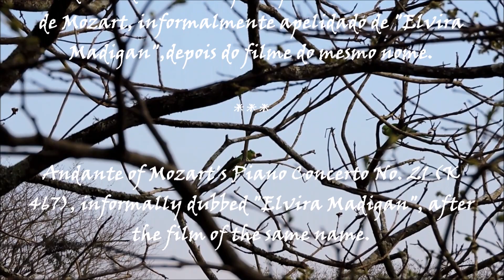"Elvira Madigan"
A história de Elvira Madigan

Hedvig Antoinette Isabella Eleonore Jensen (Dinamarca 4 de dezembro de 1867 – Tåsinge, 19 de julho de 1889), conhecida artisticamente por Elvira Madigan. Foi uma funambulista circense dinamarquesa. Durante uma digressão pela Escânia, no sul da Suécia, Elvira conheceu o conde Sixten Sparre, tenente da armada sueca.

Sparre e Jensen tiveram um romance clandestino, pois Sparre era casado e tinha dois filhos. Sparre abandonou o exército contrariando todas as normas sociais e éticas da época, e o romance foi mantido secreto durante três anos.

Em julho de 1889, o casal fugiu para a Dinamarca, onde ficou por cerca de duas semanas. Quando se lhes acabaram o dinheiro e todos os recursos, tomaram um cesto com alguns alimentos e foram para os bosques da ilha Tåsinge. Fizeram uma última refeição, após o que Sparre matou Jensen e se matou, utilizando a sua própria arma de serviço. Jensen tinha 21 anos e Sparre 35.

Muitos compositores e escritores se sentiram inspirados por esta história de amor. Foram também feitas em cinema várias versões da história de amor desta artista, sendo a mais conhecida a de 1967 Elvira Madigan, filme dirigido por Bo Widerberg. Neste filme a banda sonora inclui o Andante do Concerto para piano nº 21 (K 467) de Mozart, informalmente apelidado de "Elvira Madigan".

Andante do Concerto para piano nº 21 (K 467) de Mozart, informalmente apelidado de "Elvira Madigan",depois di filme do mesmo nome.

The story of Elvira Madigan

Hedvig Antoinette Isabella Eleonore Jensen (Denmark December 4, 1867 - Tåsinge, July 19, 1889), artfully known by Elvira Madigan. It was a Danish circus wobble. During a tour of Escania in southern Sweden, Elvira met Count Sixten Sparre, a lieutenant of the Swedish navy.

Sparre and Jensen had a clandestine romance because Sparre was married and had two children. Sparre abandoned the army in opposition to all social and ethical norms of the time, and the novel was kept secret for three years.

In July 1889, the couple fled to Denmark, where they stayed for about two weeks. When they ran out of money and resources, they took a basket of food and went to the woods of Tåsinge Island. They had one last meal, after which Sparre killed Jensen and killed himself, using his own service weapon. Jensen was 21 and Sparre 35.

Many composers and writers have been inspired by this love story. Also made in cinema were several versions of the love story of this artist, the best known being the 1967 Elvira Madigan film directed by Bo Widerberg. In this film the soundtrack includes the Andante of Concert for piano nº 21 (K 467) of Mozart, informally dubbed "Elvira Madigan".

Andante of Mozart's Piano Concerto No. 21 (K 467), informally dubbed "Elvira Madigan", after the film of the same name.

PS:Esse vídeo não rega receita e reconhece todos os direitos autorais da música.

Cida♥♫